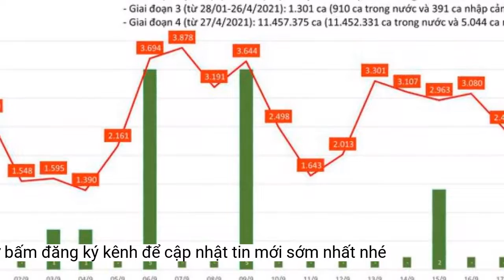Khu vực có Việt Nam: COVID-19 tăng lại nhưng tử vong giảm cực sâu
Theo Tổ chức Y tế Thế giới (WHO), tuần qua toàn cầu ghi nhận hơn 3,23 triệu ca COVID-19 mới, giảm ở 5/6 khu vực, chỉ tăng nhẹ 3% ở Tây Thái Bình Dương, là khu vực dịch tễ WHO xếp Việt Nam vào.Trong số các trình tự gien này, Omicron vẫn chiếm tới 99%, trong đó phổ biến nhất là BA.5 và BA.5.X (các dòng con của BA.5), tỉ lệ 76,6%. Tiếp theo là BA.4.X với 7,5%.
Báo cáo dịch tễ mà Báo Người Lao Động nhận được từ WHO ngày 22-9 (giờ Việt Nam) cũng cho thấy Tây Thái Bình Dương vẫn là khu vực "đầu bảng" về số ca COVID-19 mới được ghi nhận tuần qua với hơn 1,42 triệu ca, chiếm 44% số ca của thế giới.
Trên bản đồ số ca mắc mới, Việt Nam vẫn được đánh dấu bằng màu vàng sậm (mức thứ 2 từ thấp nhất lên, tức số ca mới từ 10-50 ca/100.000 dân. Trên bản đồ tử vong nước ta vẫn được biểu thị bằng màu xanh lá cây nhạt, tức mức thấp nhất (tử vong dưới 0,5 ca trên 100.000 dân).
Sau nhiều tuần đối phó với tỉ lệ tử vong do COVID-19 thuộc hàng cao nhất thế giới, có lúc lên tới 1,6 ca/100.000 dân, Nhật Bản đã giảm được tỉ lệ xuống còn 1 ca/100.000 dân.
Bản đồ phản ánh tỉ lệ số ca mắc trên dân số của WHO, với màu sắc càng đậm tượng trưng cho tỉ lệ càng cao - Ảnh: WHO
Báo cáo của WHO cũng cho biết trong vòng 1 tháng qua (tính từ ngày 19-8 đến 19-9), tổng cộng đã có 119.458 trình tự gien SARS-CoV-2 được gửi về cơ sở dữ liệu chung GISAID.
Theo sau là châu Âu (hơn 1,16 triệu ca) và châu Mỹ (hơn 552.000 ca), 3 khu vực còn lại (Đông Địa Trung Hải, Đông Nam Á, châu Phi) chỉ chiếm 4% số ca toàn cầu.
Tin đáng mừng trong tuần lễ này là số ca tử vong toàn cầu giảm mạnh tới 17%, còn 9.862 ca. Dù số ca mắc tăng nhẹ nhưng Tây Thái Bình Dương lại có số tử vong giảm cực sâu tận 27%, còn 2.415 ca, chủ yếu ghi nhận tại Nhật Bản (1.162 ca), Hàn Quốc (377 ca) và Trung Quốc (360 ca), cũng là các nước có số ca mắc mới cao nhất khu vực.
WHO cũng nêu 6 biến chủng phụ mới nổi cần đặc biệt quan tâm, trong đó gây chú ý nhất là BA.2.75, nổi tiếng với 9
Tỷ lệ phổ biến toàn cầu của BA.2.75 thấp (1,26% vào tuần 35), nhưng đã tăng lên trong thời gian qua. BA.2.75 xuất phát từ Ấn Độ từng gây chú ý do mang 9 đột biến bổ sung so với dòng cha mẹ của nó là BA.2, 4 trong số chúng nằm trong vùng liên kết thụ thể (RBD) và ít nhất 1 trong số các đột biến RBD này liên quan đến khả năng thoát miễn dịch. Tỉ lệ phổ biến toàn cầu của BA.2.75 ban đầu thấp nhưng đã tăng lên hàng tuần và hiện đã có 48 quốc gia ghi nhận.
WHO theo dõi đặc biệt 6 dòng "con cháu" mới của Omicron
5 biến chủng phụ cần được quan tâm khác là BA.5.1 + V445 * (* chỉ ra sự thay thế axit amin được gộp chung), BA.5.2 + K444 *, BA.5.2.1 + R346 *, BA.5.2.1 + K444 *và BE.1.1 (BA.5.3.1.1.1), đều là các dòng mới nổi mang các đột biến ở các vị trí RBD có thể liên quan đến thoát miễn dịch, thay đổi ái lực với thụ thể ACE2 hay nguy cơ tăng khả năng lây lan.